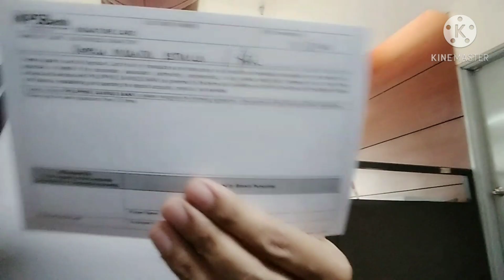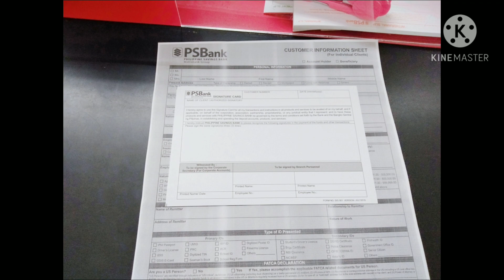Opening Bank Account at PSBANK | Easy and Quick